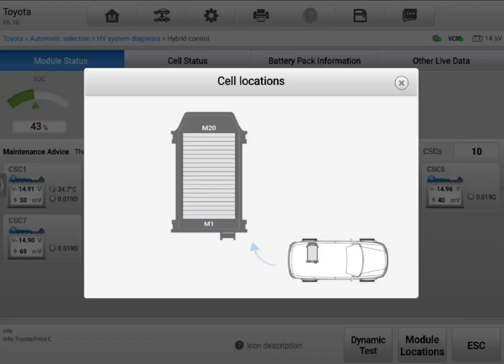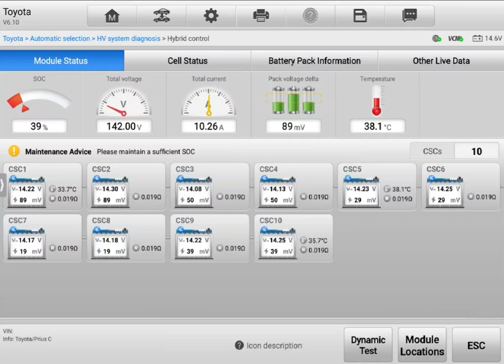Pre purchase vehicle inspection Auckland Toyota Aqua discharge test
Attention William